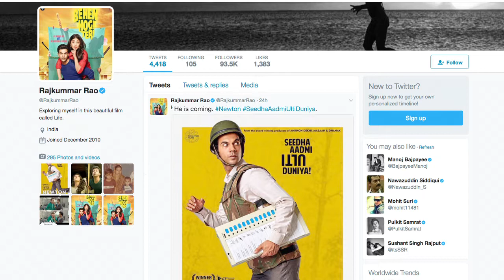Rajkummar Rao की फिल्म ' Newton ' का पहला पोस्टर रिलीज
2017 में अभिनेता राजकुमार राव के पास कई सारी  फिल्में है । पहले 'ट्रैपेड' , 'बहन होजी तेरी' रिलीज  हो चुकी है  और    अब राजकुमार राव ने अपनी आगामी फिल्म   'न्यूटन' का  पहला पोस्टर जारी किया है।